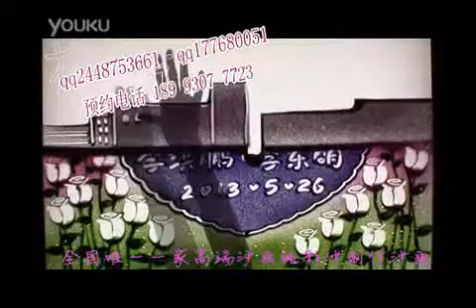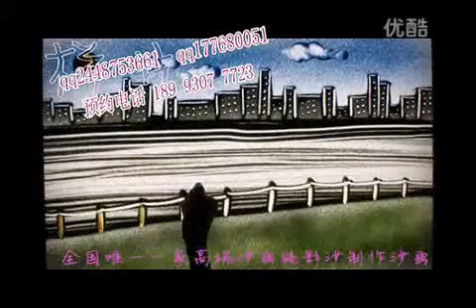Just check out the Ann Taylor females Lemon Twist prom dresses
Just check out the Ann Taylor females Lemon Twist prom dresses View tumblr